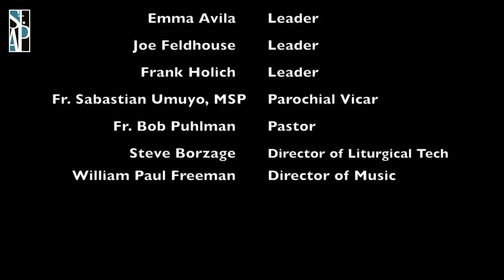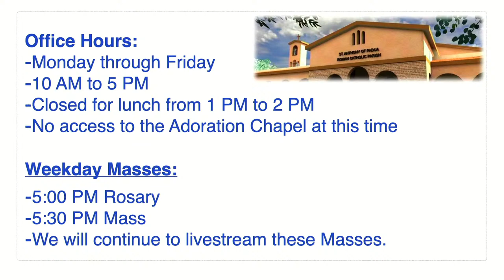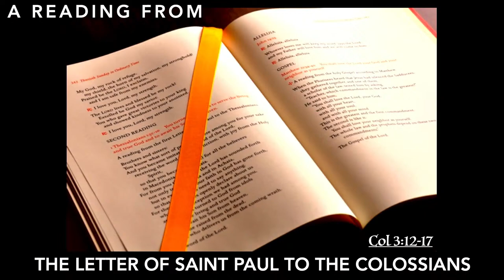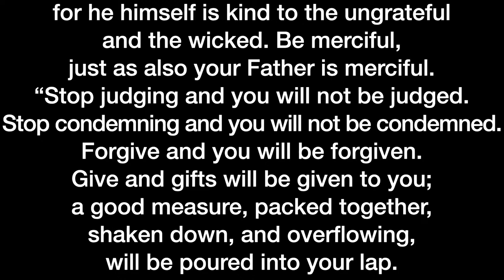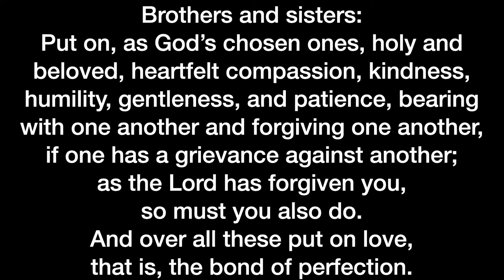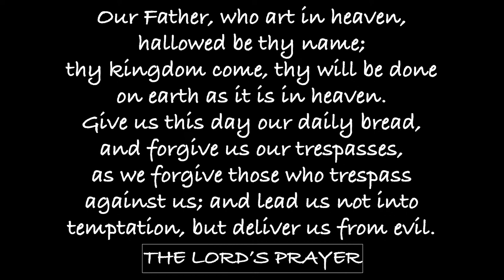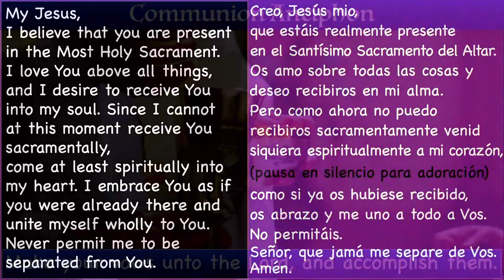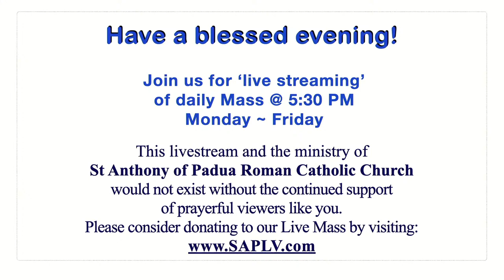5:30 PM Mass | Memorial of Saint Peter Claver, Priest | 9/9/2021